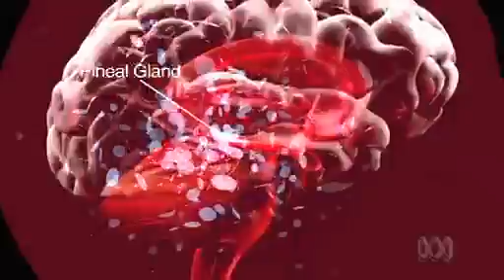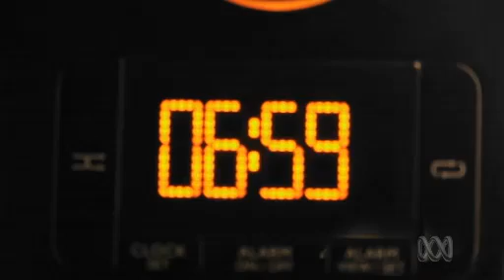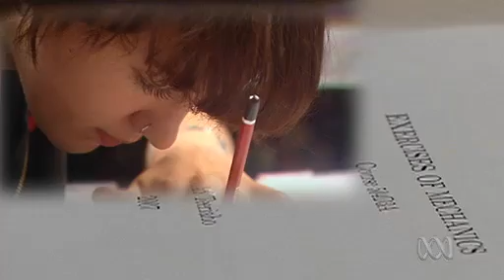ABC Catalyst S12E22 Teenage Sleep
A documentary segment about the sleep cycles of teenagers, and the biological necessity of sleep.